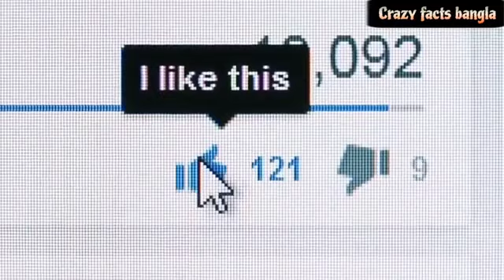ডাইনোসর পৃথিবী থেকে বিলুপ্ত হওয়ার ১মিনট পর কি ঘটেছিল জানলে আপনার চোখ কপালে উঠে যাবে